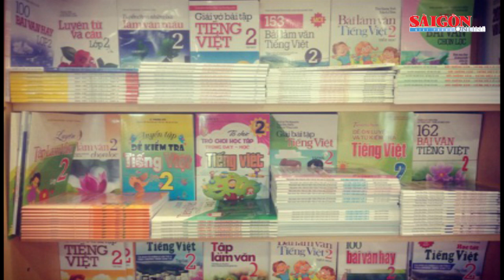Điểm tin SGGP Online ngày 13-6-2022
Phó Trưởng ban Tuyên giáo Trung ương Phan Xuân Thủy thăm, chúc mừng các cơ quan báo chí; TPHCM ban hành hướng dẫn, giám sát phòng chống bệnh đậu mùa khỉ; Ngăn chặn trục lợi bảo hiểm y tế… là những nội dung đáng chú ý có trong Điểm tin SGGP Online ngày 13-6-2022.